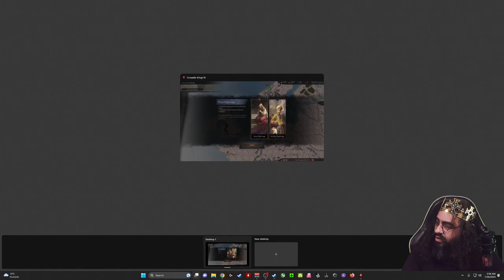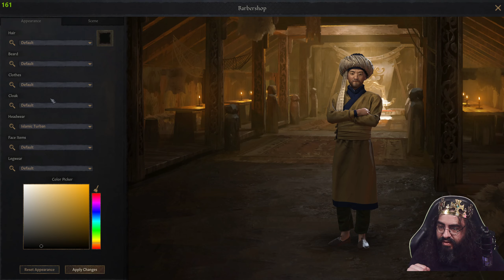Ep. 03 - Crusader Kings 3: Cap. II - Guia & Gameplay - Corte e Casamentos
Guia e gameplay da nova temporada do Crusader Kings 3
Corte e Casamentos